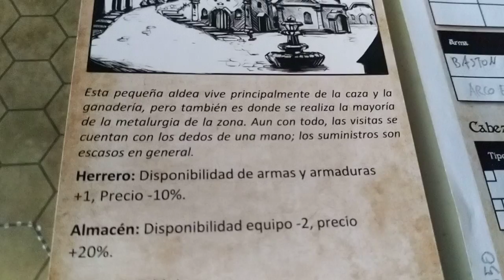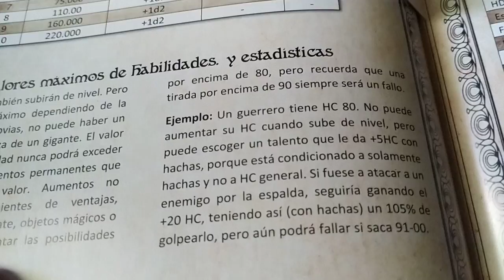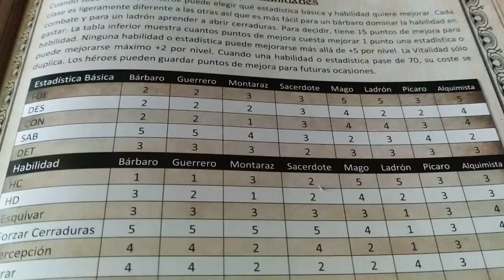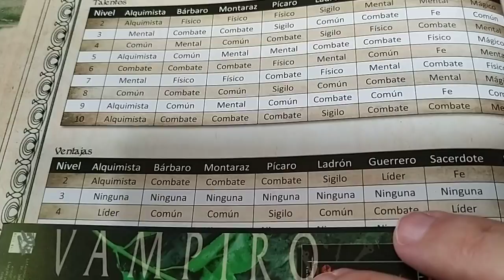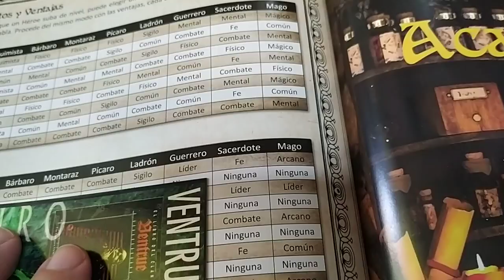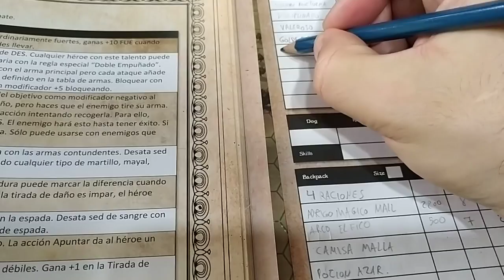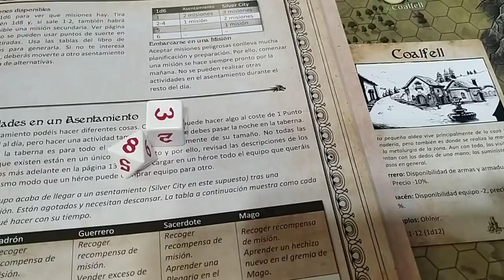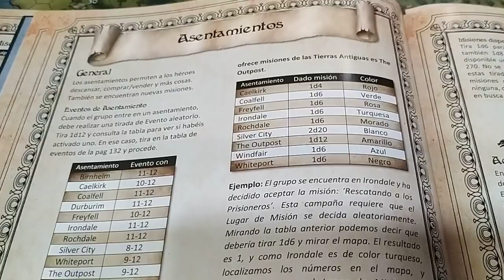League of Dungeoneers. Subiendo de nivel en Coalfell.